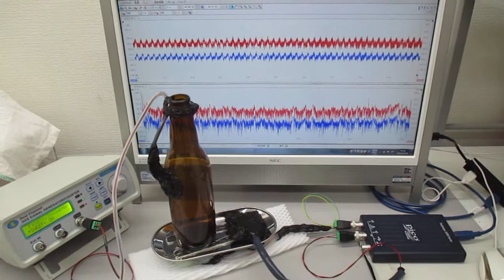超音波発振制御実験（メガヘルツの超音波プローブ）：実験の公開